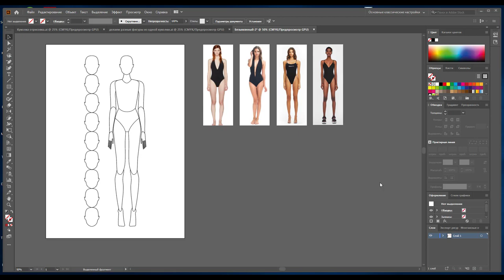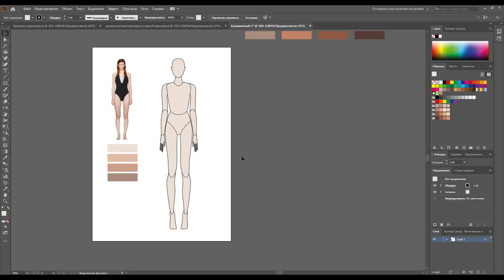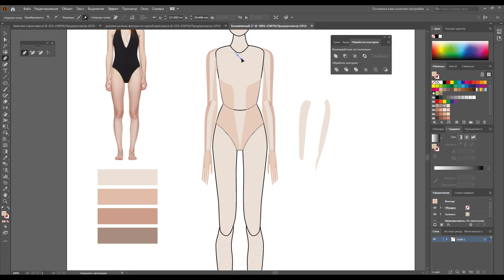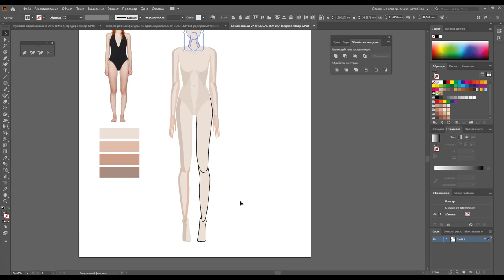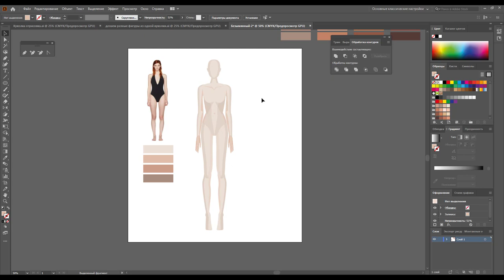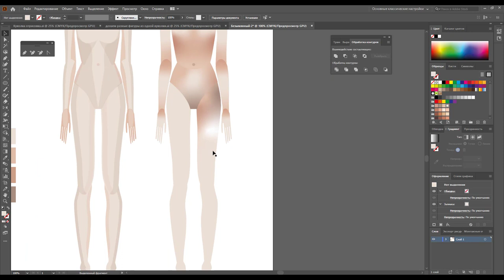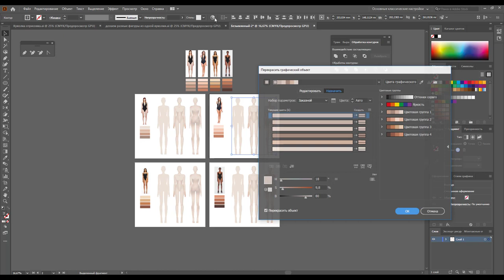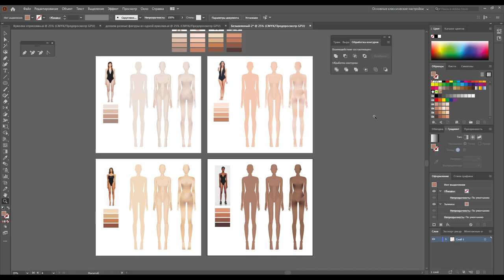Красим 4 цвета кожи в Adobe Illustrator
В этом видео я показываю 2 способа как можно покрасить кожу:
1) при помощи объектов - теней
2) при помощи нового градиента